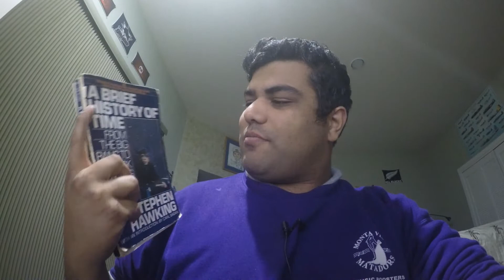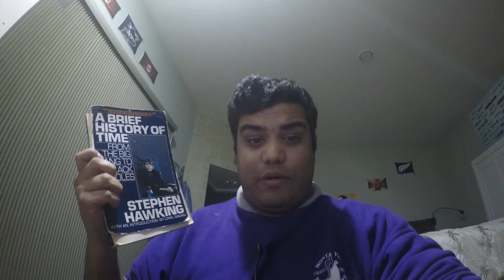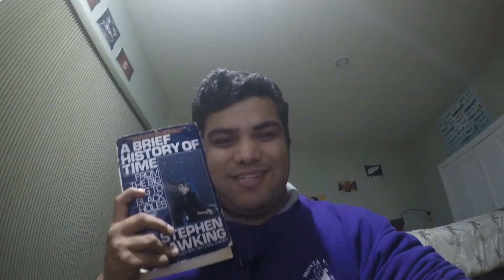A Brief History Of time